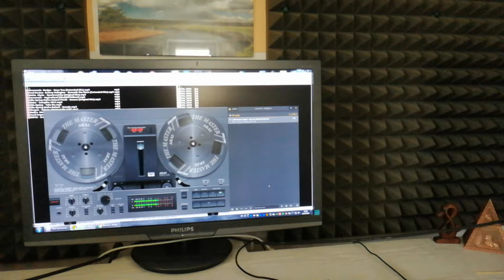11 июля 2019 г.